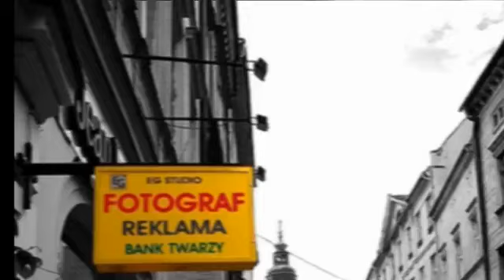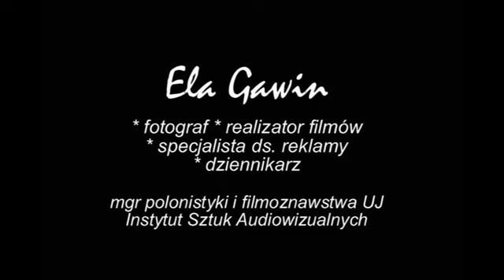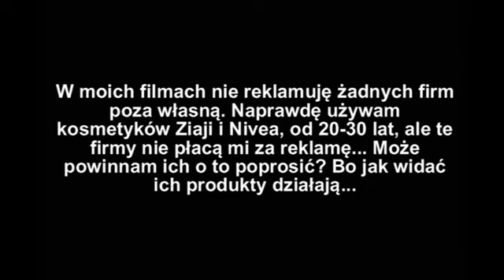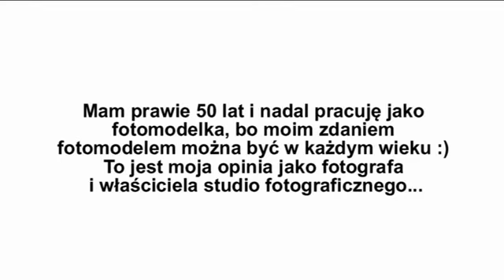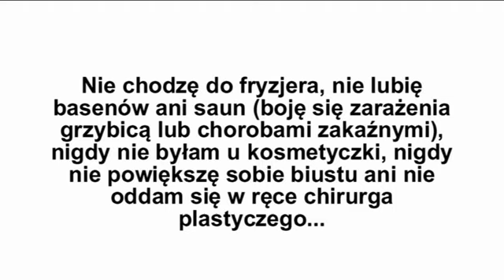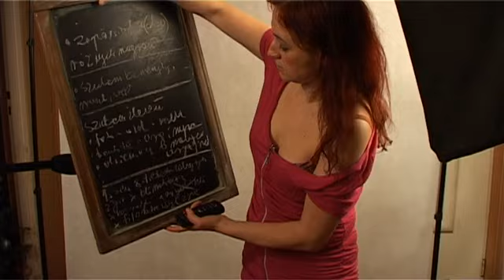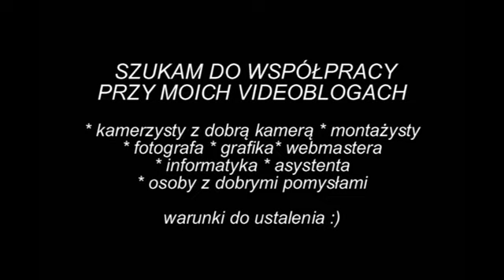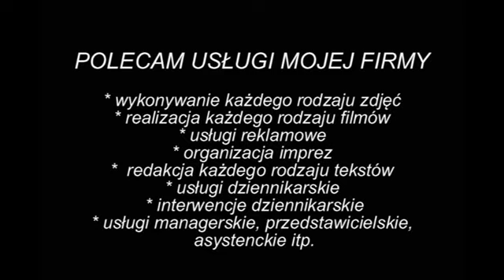Videoblog Kilka tajemnic mojej wiecznej młodości 4 sty 2019